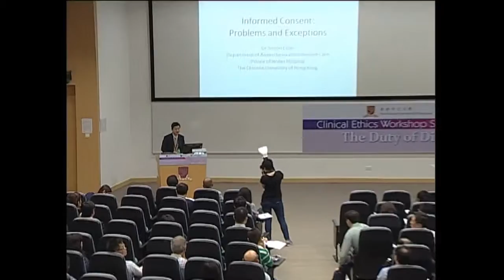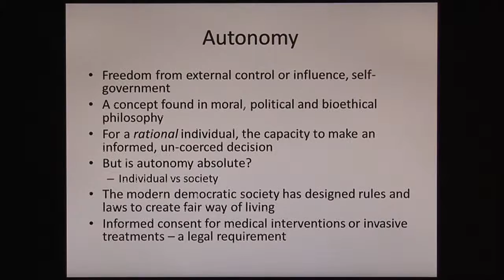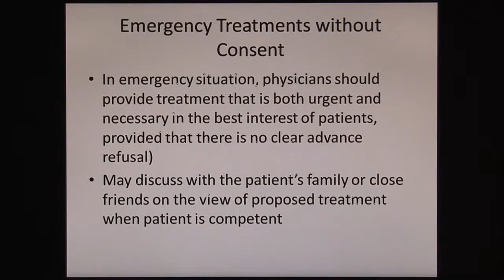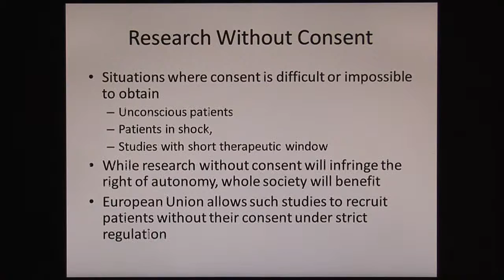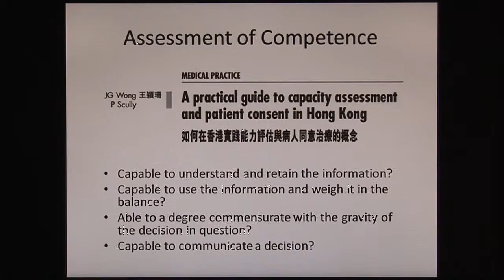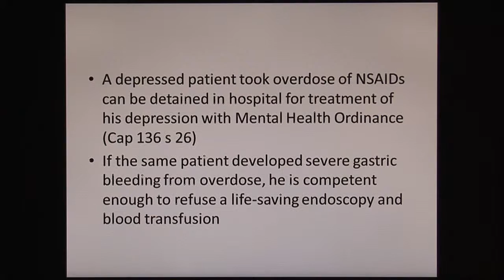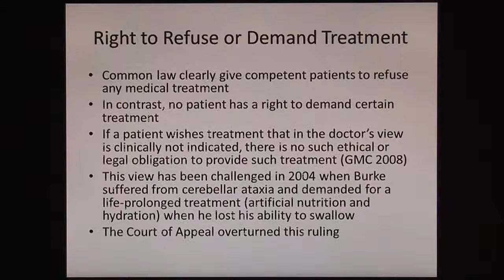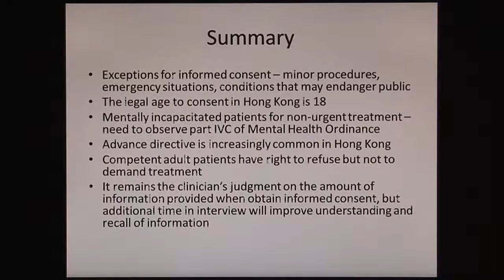Problems and Exceptions to Informed Consent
Dr. Simon Chan, Consultant, Department of Anaesthesia and Intensive Care, Prince of Wales Hospital